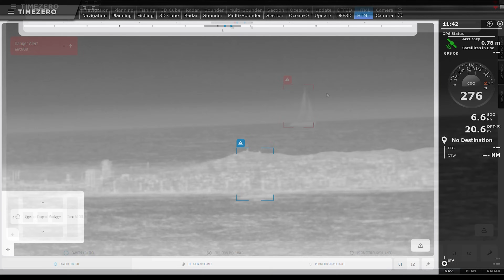SEA.AI Insight - On board with MaxSea TZ Professional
Jump on board MaxSea's boat to discover the integration of SEA.AI Brain into TimeZero Professional. This breakthrough enhances navigation by seamlessly merging AI-powered detection with industry-leading maritime software.

From the very start of the SEA.AI adventure, MaxSea has been a strong supporter, recognizing the potential of our maritime machine vision and integrating it into their technology.

“The SEA.AI Brain system adds incredible value by directly detecting targets through artificial intelligence. On the screen, you can clearly see how a sailing boat is seamlessly displayed within TimeZero Professional.” Frédéric Algalarrondo, Sales and Marketing Director at MaxSea

About SEA.AI
SEA.AI is a pioneer in Machine Vision for maritime applications since 2018. With a team of over 70 professionals based in Austria, France, Portugal, and the United States, the company is dedicated to making Machine Vision the new standard for safety and situational awareness in the maritime sector. Their product range includes fully integrated systems that combine optical and thermal sensors with artificial intelligence to enhance safety and security at sea, as well as SEA.AI’s maritime machine vision solution, Brain, which is compatible with third-party cameras. SEA.AI systems are designed to quickly detect and identify floating objects, providing the crew with real-time information. The technology is available in various versions tailored to the specific needs of recreational, commercial, and governmental vessels, including unmanned surface vehicles (USVs).

Video realized by Melissa Grela from MaxSea